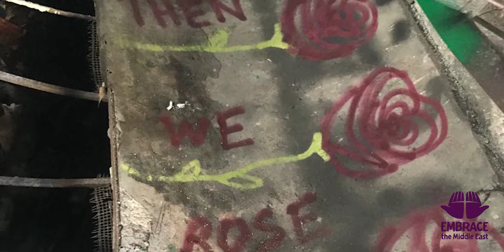Steadfast: Faith at Work in Lebanon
Regional Manager Mark Calder reflects on the faith and resilience of our friends and partners in Lebanon.